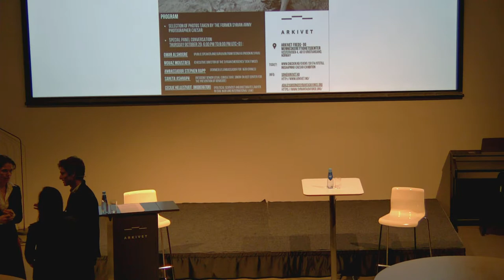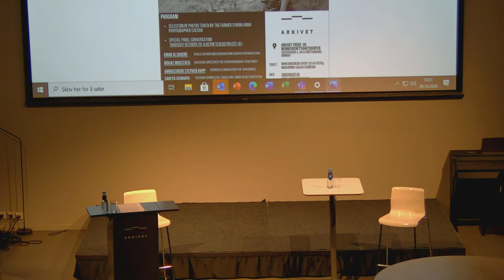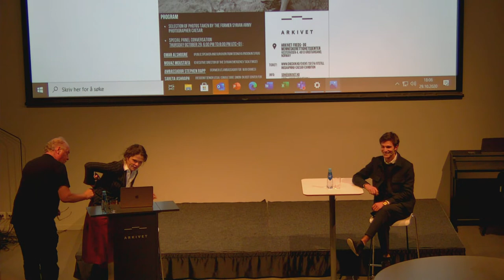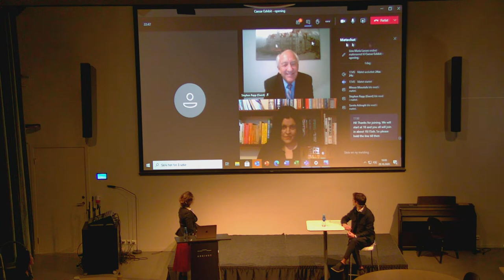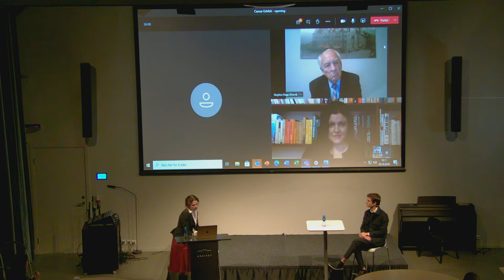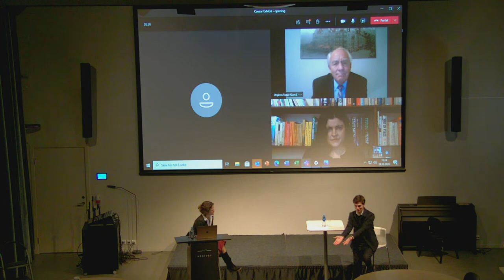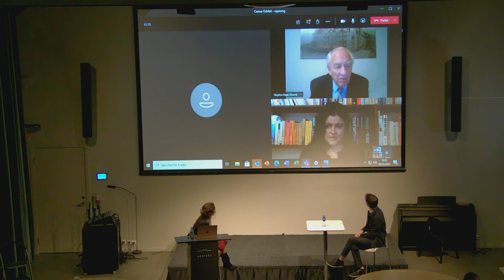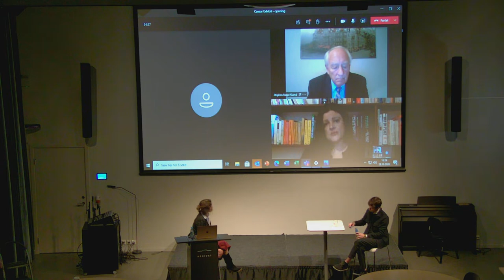Exhibit Opening: Caesar Exhibition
00:00 Intro

07:56 Introduction by Solveig Hessaa-Szwinto, Academic Coordinator for Inclusion and Diversity
12:18 Panel conversation, led by Cecilie Hellestveit, Political Scientist and Doctorate Lawyer in civil war and international law

PANEL: Mouaz Moustafa, Director for The Syrian Emergency Task Force. Omar Alshogre, Public Speaker and survivor from Sednaya prison in Syria. Sareta Ashraph, Resident Senior Legal Consultant, Simon-Skjodt Center for the Prevention of Genocide. Stephen Rapp, former United States Ambassador-at Large for War Crimes Issues.

BACKGROUND: The photo exhibition contains a selection of photos taken by the former Syrian military photographer that goes under the alias Caesar. Between 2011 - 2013 Caesar took 55 000 pictures while conscripted by the Assad regime in Syria. The photos are grotesque and depicts in an unfiltered way the torture and mass killings the prisoners experienced in the Syrian prisons.

The exhibition is made to increase awareness about ongoing war crimes and crimes against humanity.

Photos from the Caesar file is now used as evidence in the ongoing court case in Germany where a former Syrian intelligence officer and a former Syrian policeman are accused of committing crimes against humanity for the Syrian state.